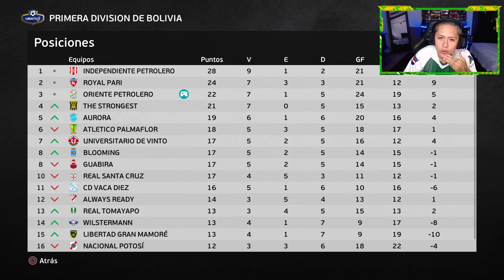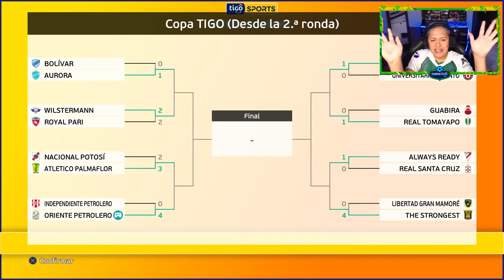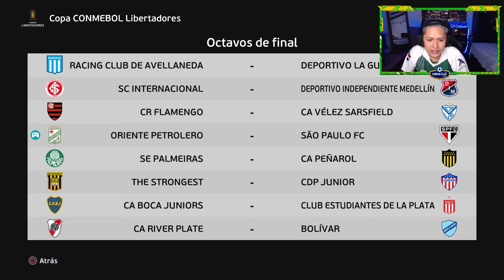PENAL decide la siguiente FASE de la COPA LIBERTADORES! *MODO CARRERA*